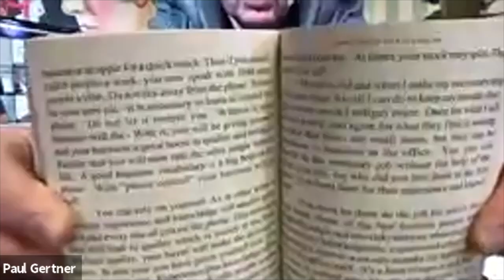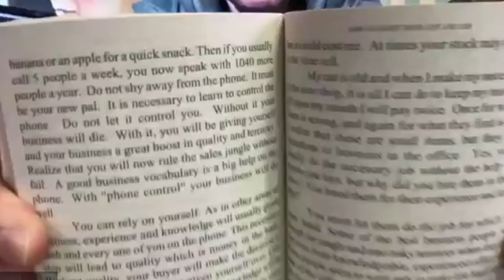Virtual Magic Events with magic innovation expert Paul Gertner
Virtual Magic Events.
Connecting You with Your Customers with Magic & Zoom.  A virtual magic show for your clients and customers presented by Magic Innovation Expert, Paul Gertner